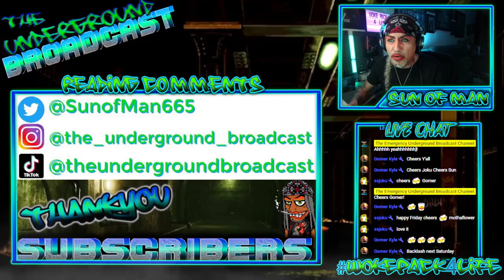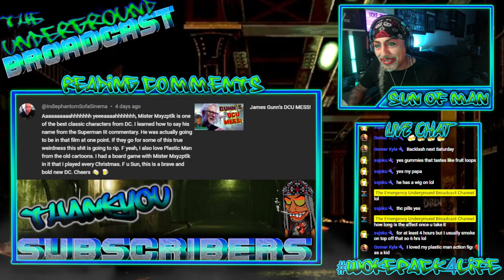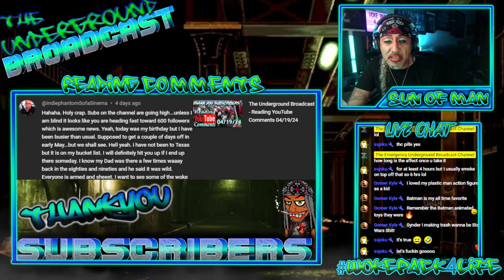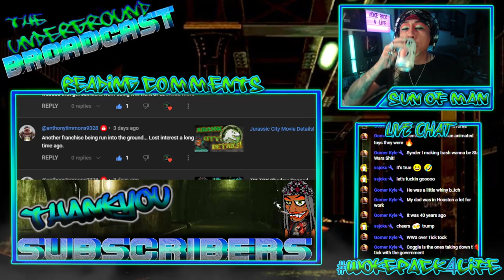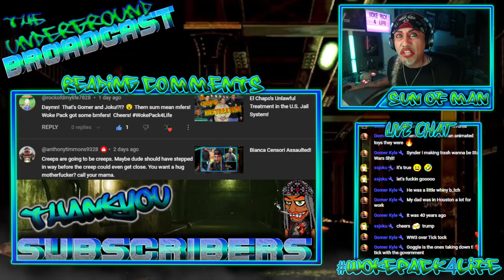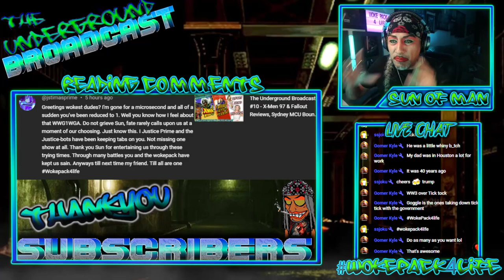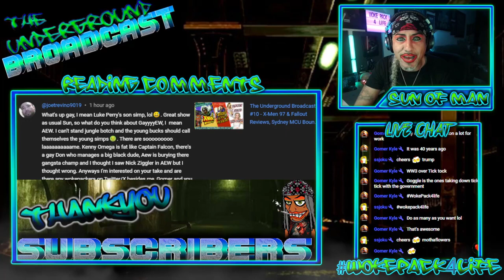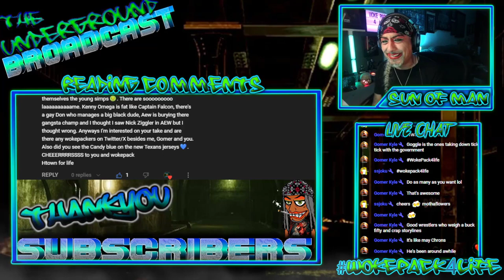The Underground Broadcast - Reading YouTube Comments 4/26/24